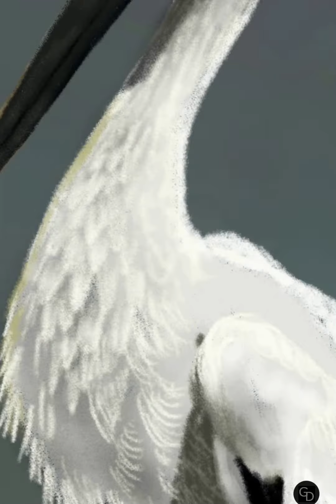Drawing Stork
Time-lapse video of drawing Stork

App : Penup